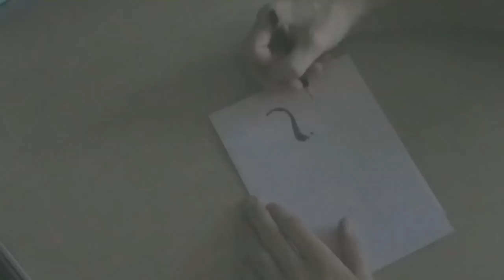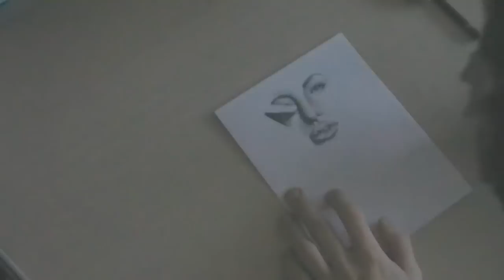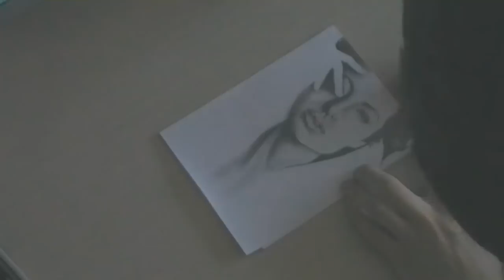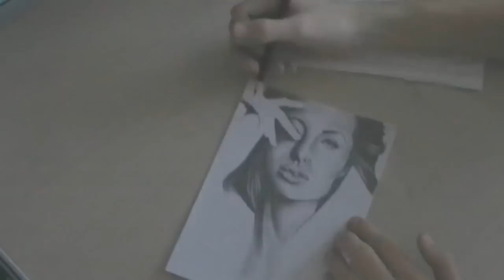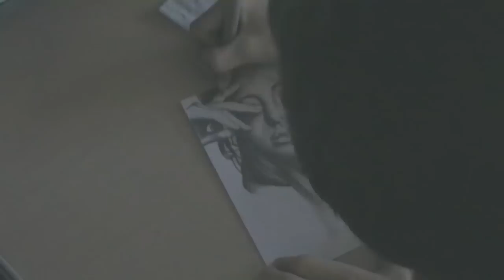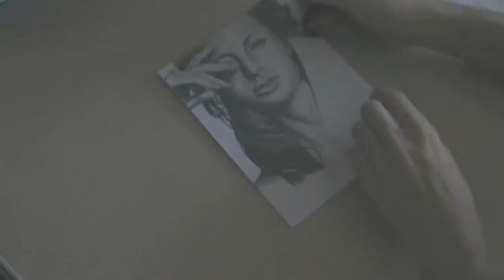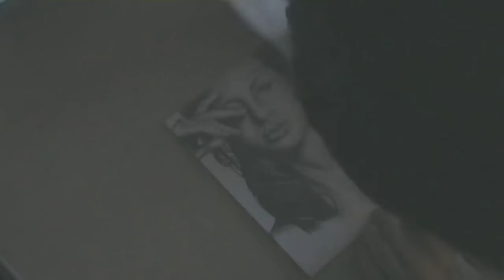ADZ - Drawing Angelina Jolie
This is my fourth "speed drawing". This piece was actually done as a commission for someone, but then they decided after I'd done it that they didn't have the money to pay for it. So enjoy, comment, rate & share!

SUBJECT: Angelina Jolie
TIME TAKEN: 2 hours
SONGS:Tik Tok, Your Love Is My Drug, Kiss n Tell - all by Ke$ha
i'm adam. i'm 17. art is my life. so here it is.